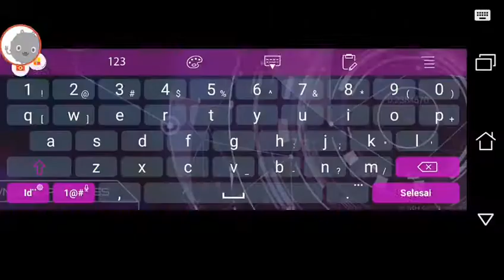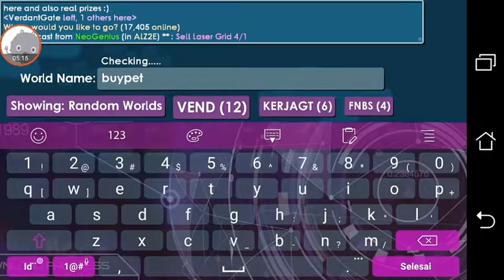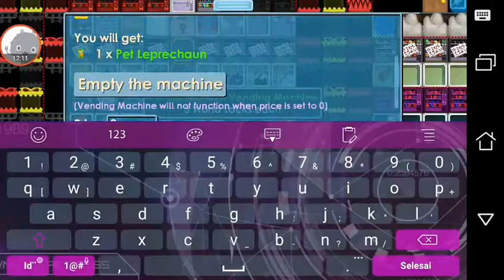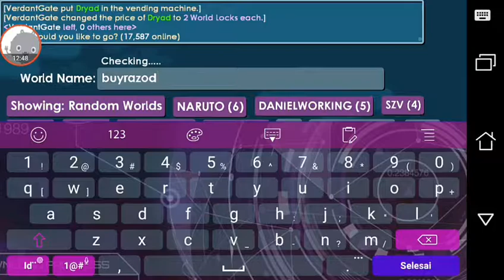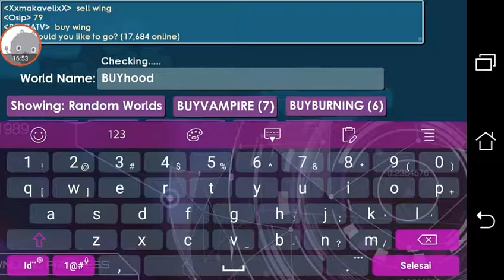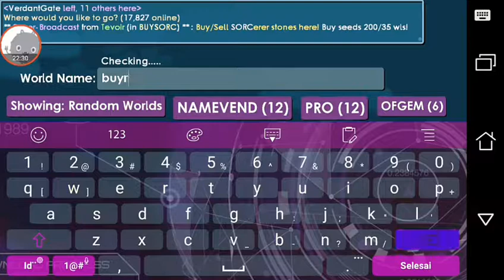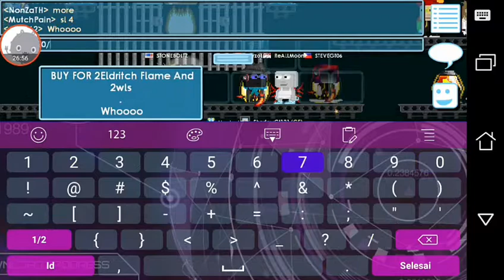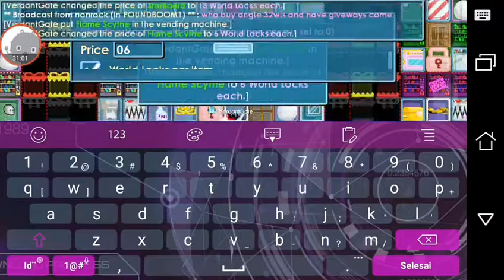Growtopia Road To Davinci #24